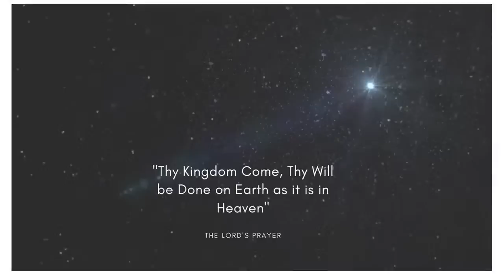AFTER THE WARNING PODCAST LIVE! SPECIAL GUEST TESTIMONY with Jim Fifth & Ron Ray!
Join Jim and Ron LIVE for their fortnightly podcast on the messages from heaven. Join us with our regular special guests to discuss everything 'end-times!'
Please support Jimmy's ministry by donating at afterthewarning.com

Or to:

James Fifth
308 Roosevelt Dr.
New Boston, Pa
17948